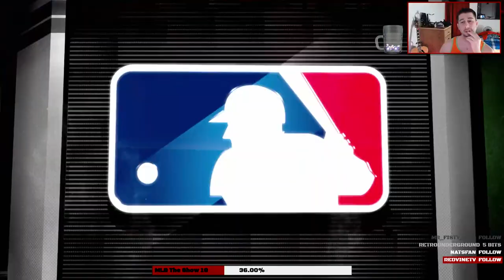Stetson Hughes | MLB The Show 17 | Road to the Show #61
If you want to continue to receive future streams and videos please consider donating.